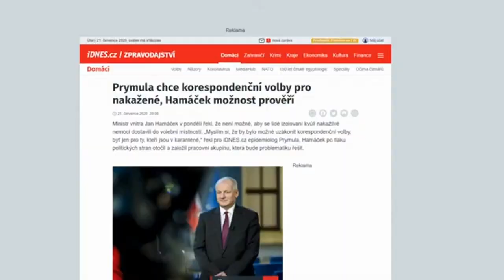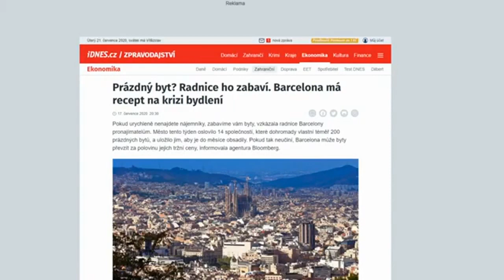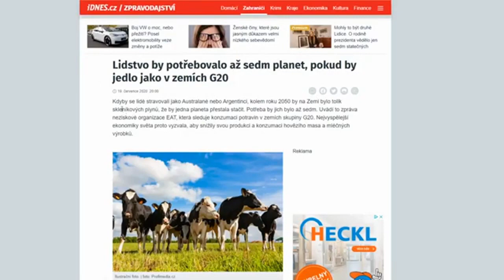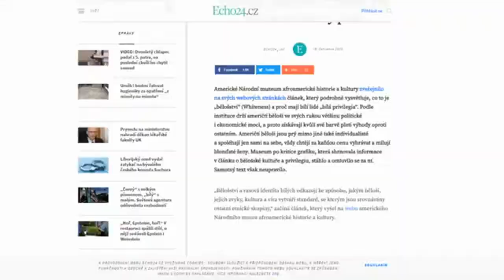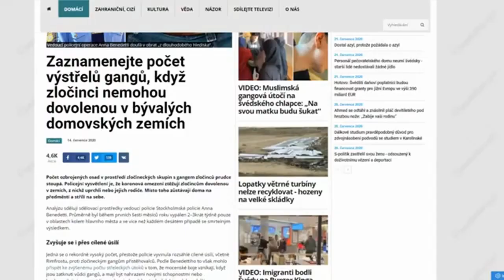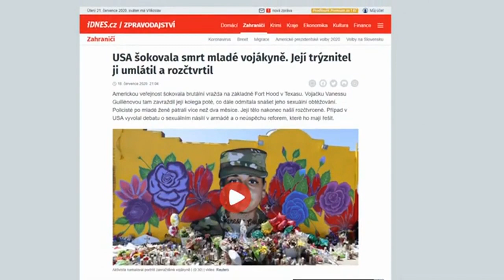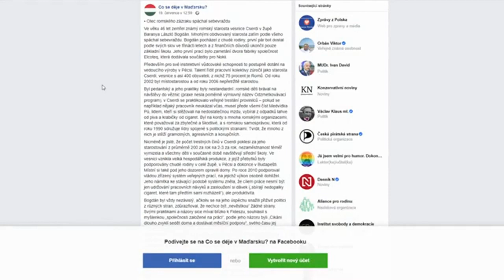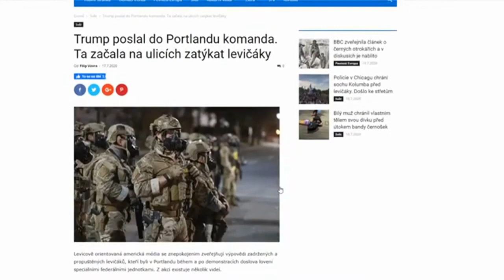"Běloši nemají nárok na občanství," říká politik v JAR - události a komentáře ze streamu 21.7.2020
FB.com/FRKBlog
VK.com/IncorrectCz

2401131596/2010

Ze zahraničí:
IBAN: CZ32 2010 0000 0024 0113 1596
Swift: FIOBCZPP